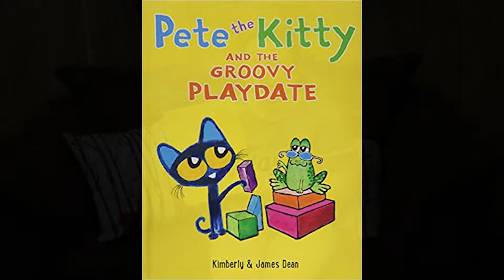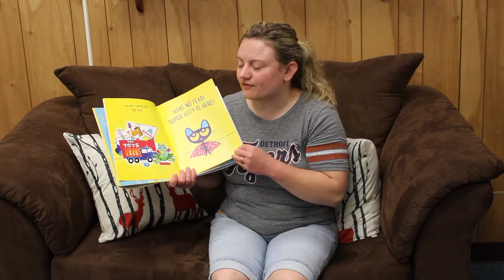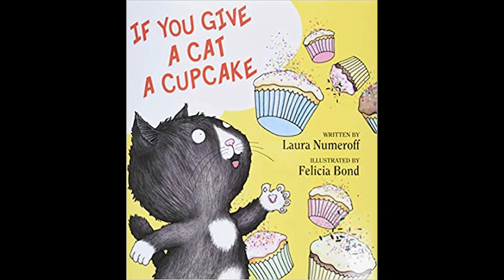Summer Reading Monday Program with Ms. Emily - Cats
Today's books are Pete the Kitty and the Groovy Playdate by James and Kimberly Dean & If you Give a Cat a Cupcake by Laura Numeroff.